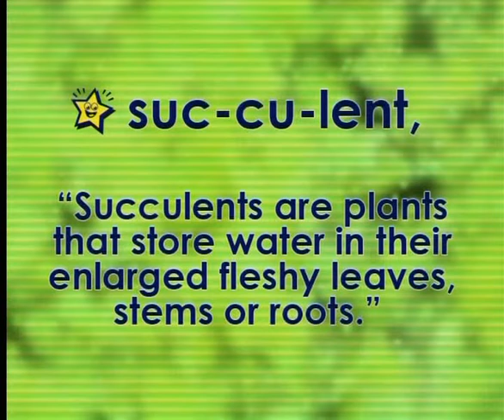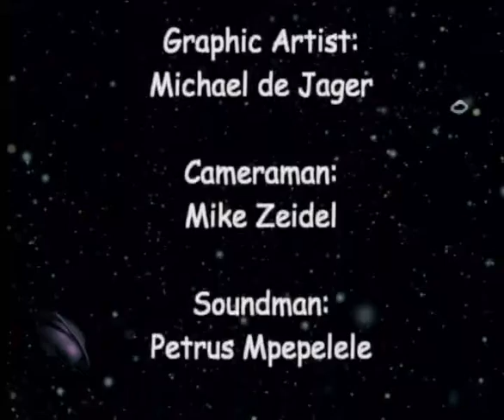How Do Plants And Animals Survive In A Hot Or Dry Habitat? (English)